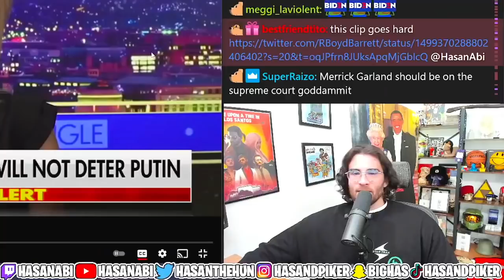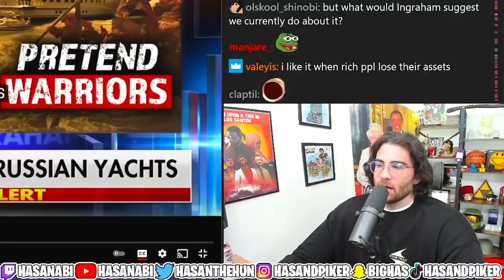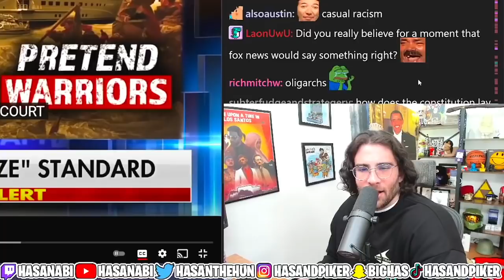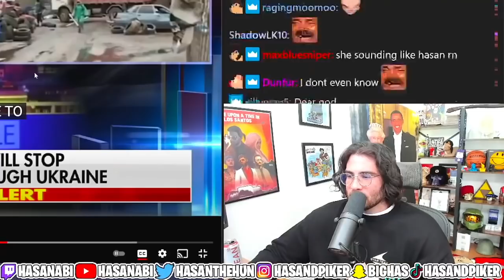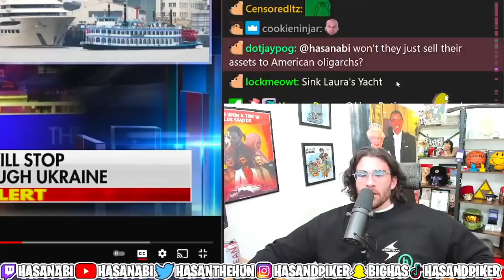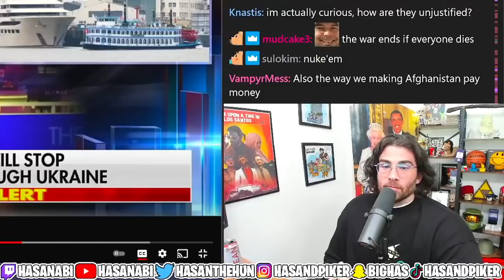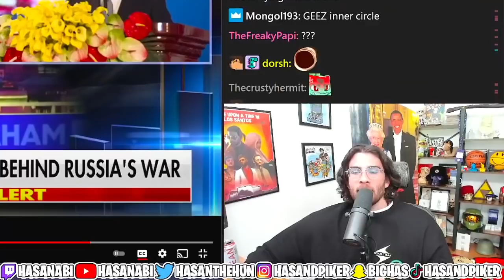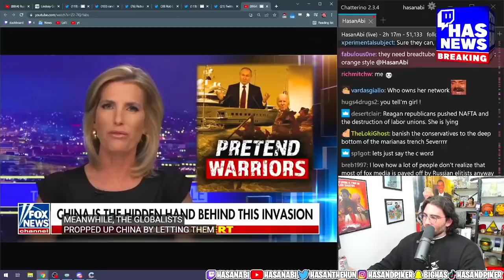Laura Ingraham is Simping for Russian Oligarchs | Hasanabi Reacts